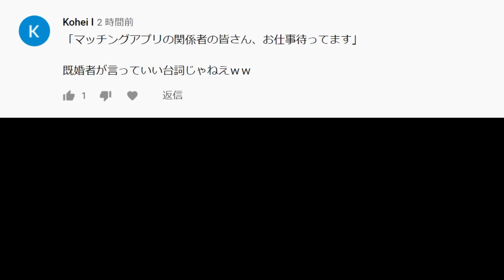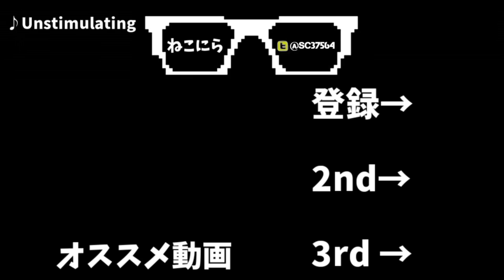【ウイイレ過去作】 #28 ☆他力本願で優勝を目指す(なぜこうなった)☆CBの選手だけを獲得して優勝目指す【ウイニングイレブン8LE】Winning Eleven